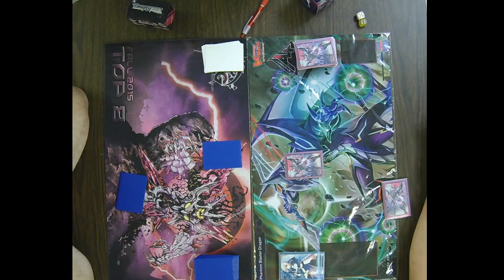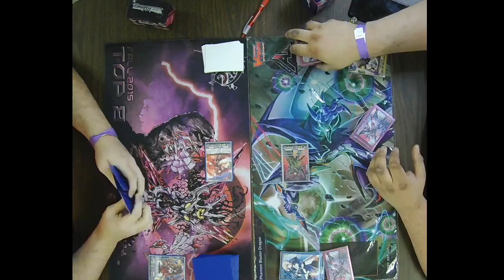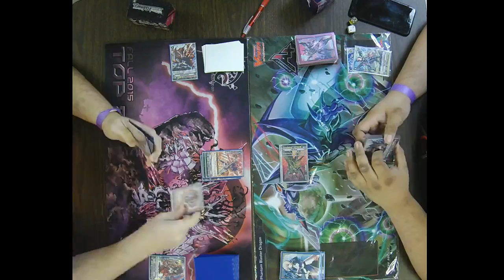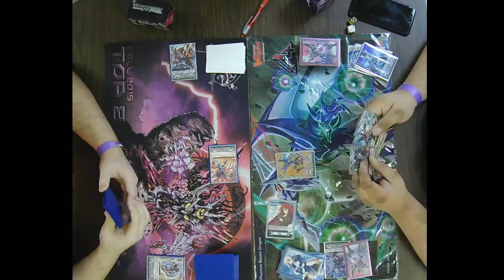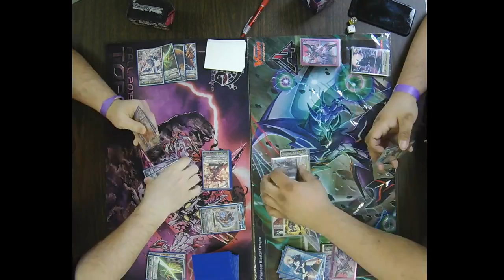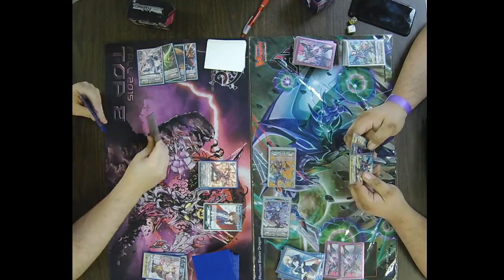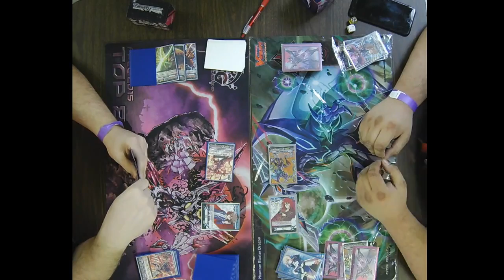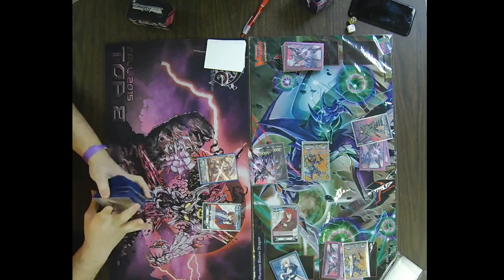Cardfight Vanguard TCG Standard Format Event 10/20/18 Round 1 Jesse Speights vs Justin Nicholson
Cardfight Vanguard TCG Standard Format Event 10/20/18
Round 1